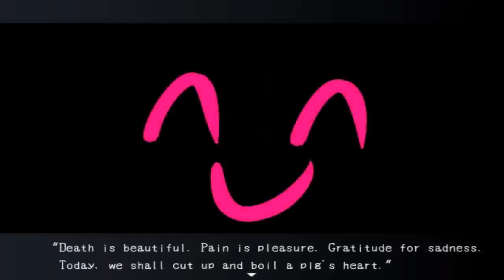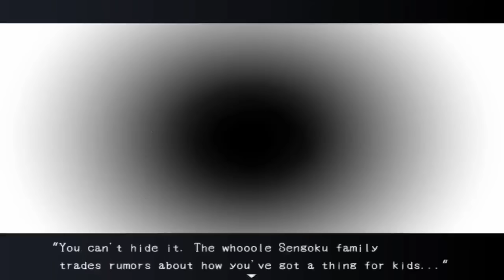SMILE! TILL YOUR FACE RIPS | Blank Dream | 03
► In This Video
Me